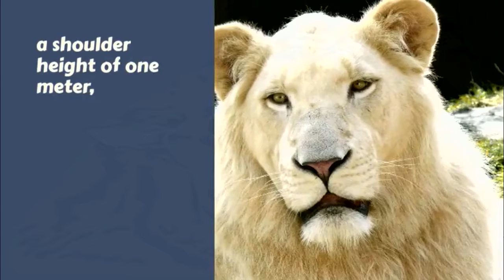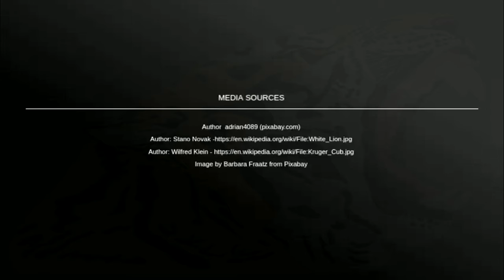White Lion (Panthera leo)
White lion (cat)

wild Cat

The white lion is a rare color mutation of the lion, specifically the Southern African lion.[1] White lions in the area of Timbavati were thought to have been indigenous to the Timbavati region of South Africa for centuries, although the earliest recorded sighting in this region was in 1938. Regarded as divine by locals, white lions first came to public attention in the 1970s, in Chris McBride's book The White Lions of Timbavati.. Wikipedia

Family: Felidae

Lifespan: 10 – 14 years (Adult, In the wild)

Scientific name: Panthera leo

Class: Mammalia

Order: Carnivora

Mass: Male: 190 kg (Adult), Female: 130 kg (Adult)

Diet: Carnivore

** The white lion is part of the African lion species; however, its fur does not have the natural dark pigmentation of most lions. These lions have been hunted, poached, and captured, leaving them totally extinct from their natural habitat, the Timbavati region.